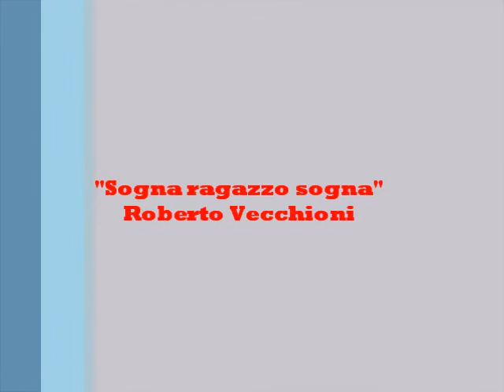"Sogna ragazzo sogna" - R. Vecchioni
Immagini tratte dal film "Stand by Me - Ricordo di un'estate", diretto nel 1986 da Rob Reiner.